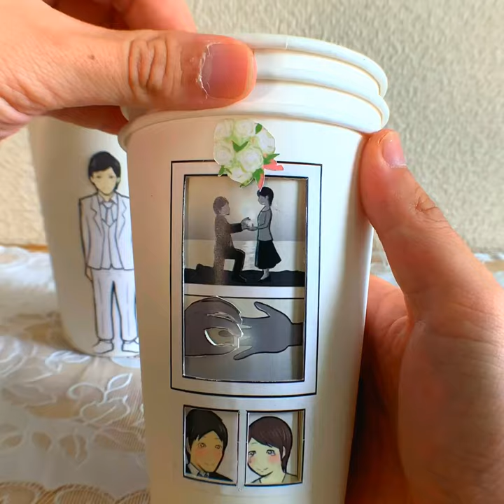結婚式用紙コップ漫画 Wedding paper cup art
wedding paper cup art.
結婚式の余興動画用の紙コップ漫画作りました。